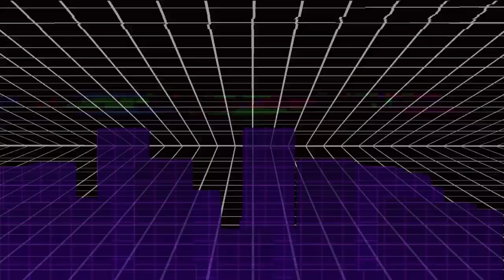Let's go fishing! - Generic Fishing Game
Just going fishing, nothing demonic happening here